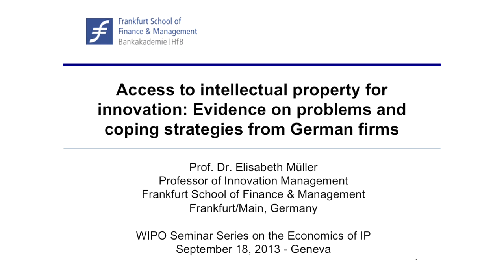WIPO Seminar on Access to IP for Innovation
Professor Elisabeth Mueller from Frankfurt School of Finance & Management presents her paper "Access to Intellectual Property for Innovation: Evidence on Problems and Coping Strategies from German Firms".